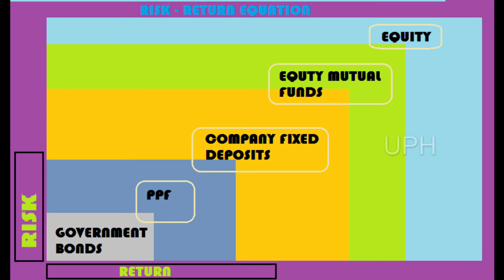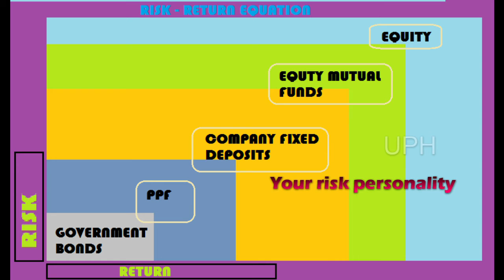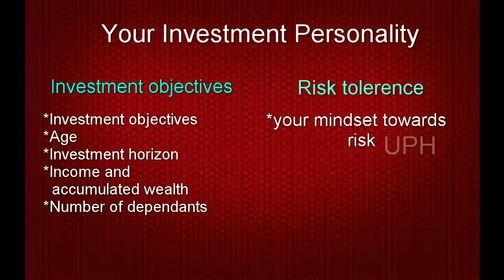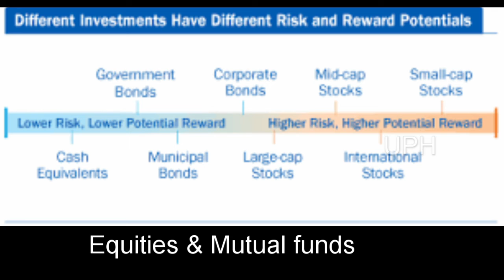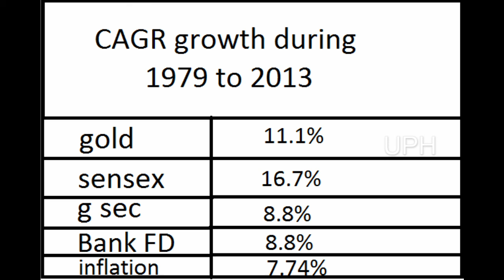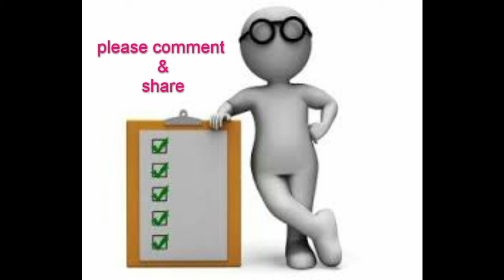Managing Investment Risk II BULL-BEAR II Investing Psychology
The Reality of Investment Risk

When it comes to risk, here’s a reality check: All investments carry some degree of risk. Stocks, bonds, mutual funds and exchange-traded funds can lose value, even all their value, if market conditions sour. Even conservative, insured investments, such as certificates of deposit (CDs) issued by a bank or credit union, come with inflation risk. They may not earn enough over time to keep pace with the increasing cost of living.

When you invest, you make choices about what to do with your financial assets. Risk is any uncertainty with respect to your investments that has the potential to negatively affect your financial welfare

For example, your investment value might rise or fall because of market conditions (market risk). Corporate decisions, such as whether to expand into a new area of business or merge with another company, can affect the value of your investments (business risk). If you own an international investment, events within that country can affect your investment (political risk and currency risk, to name two).

There are other types of risk. How easy or hard it is to cash out of an investment when you need to is called liquidity risk. Another risk factor is tied to how many or how few investments you hold. Generally speaking, the more financial eggs you have in one basket, say all your money in a single stock, the greater risk you take (concentration risk).

In short, risk is the possibility that a negative financial outcome that matters to you might occur.

There are several key concepts you should understand when it comes to investment risk.